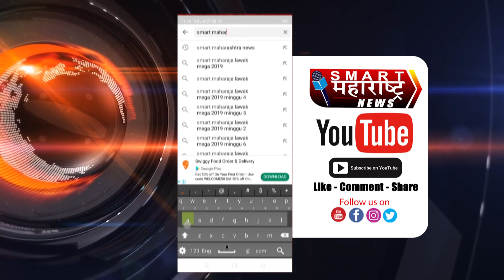"त्याला मारु नका", आईला घाबरुन मुलगा खिडकीच्या कठड्यावर आला अन् नंतर पुढच्या क्षणी..